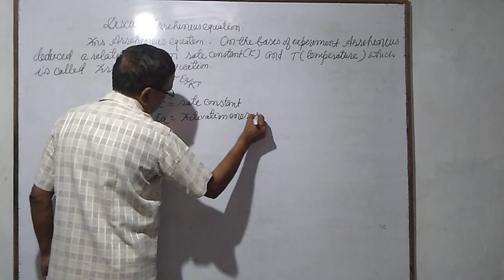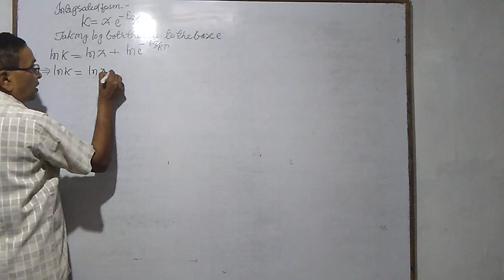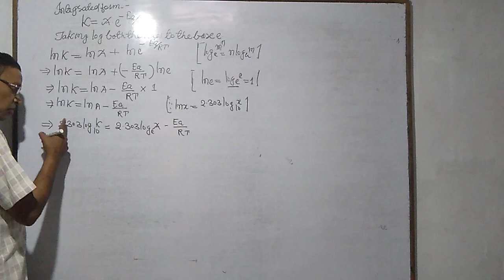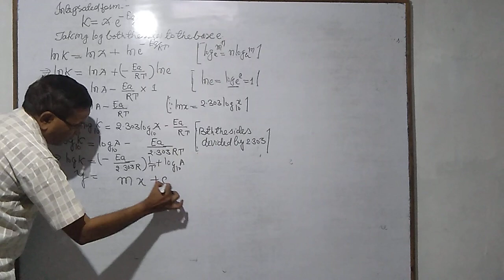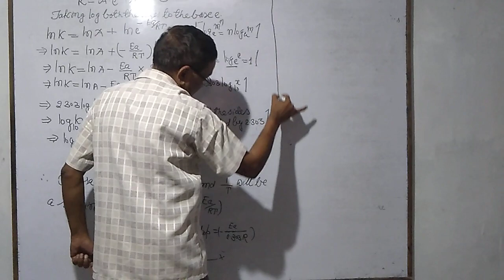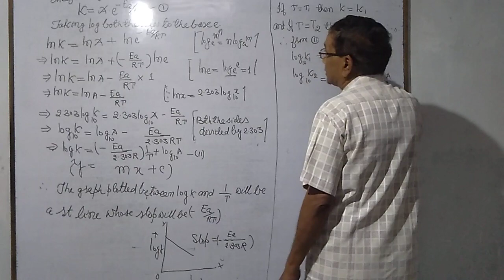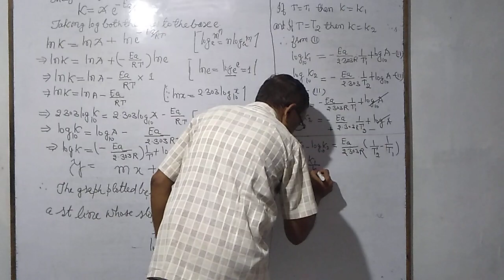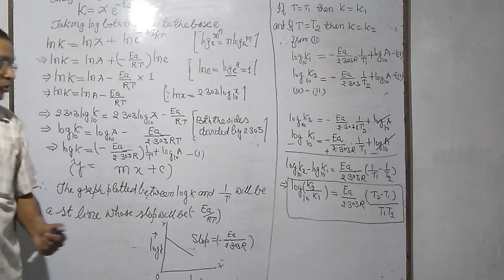Unit- Chemical kinetics, Topic- Arrehenius equation by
UNIT-
Chemical kinetics
TOPIC-
Arrehenius equation